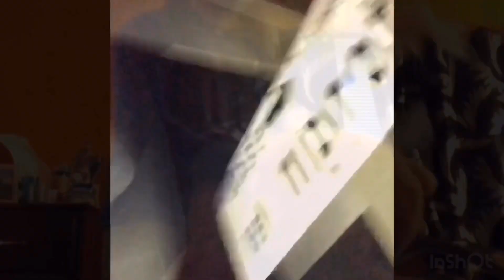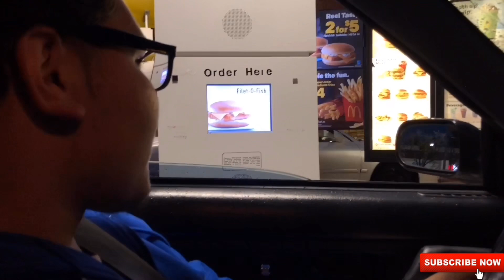STAYING AT STRANGERS HOUSES (Cops Were Called)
-More lit videos all 2k19 🔥